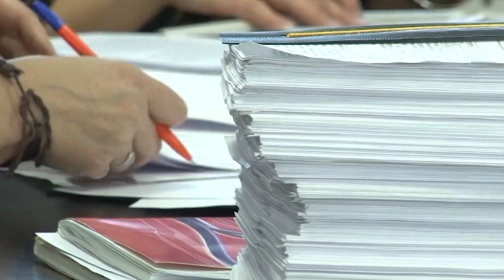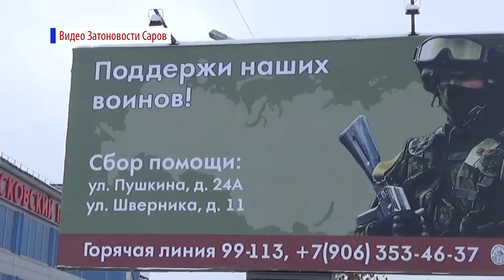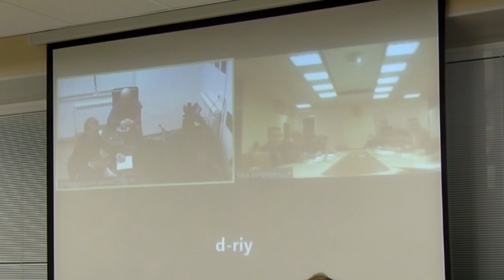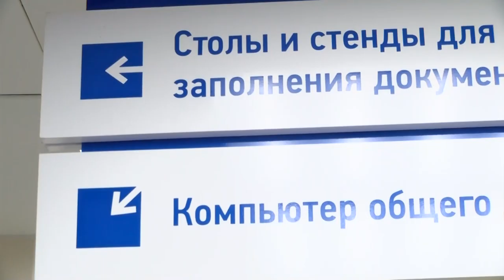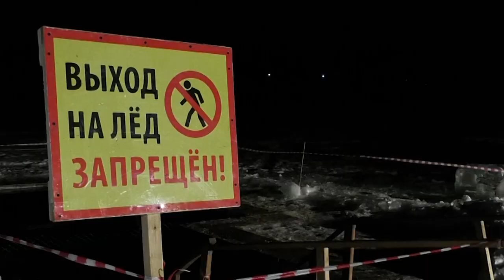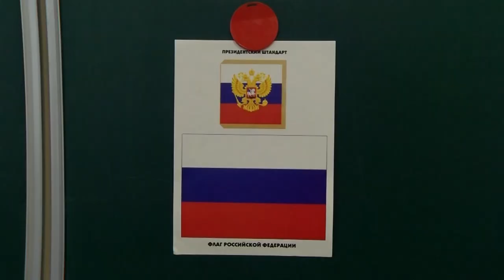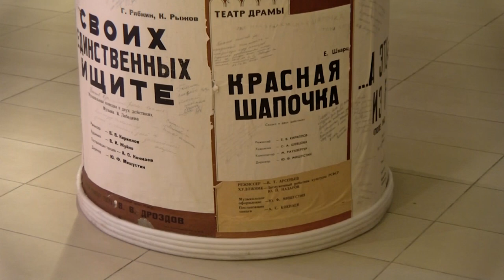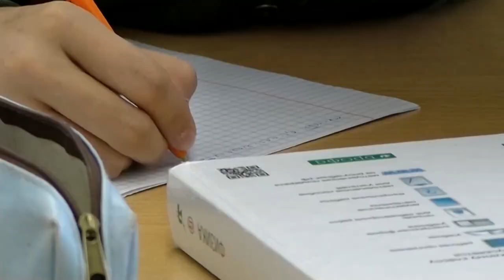Новости Сарова. Итоги недели 16.01 - 20.01